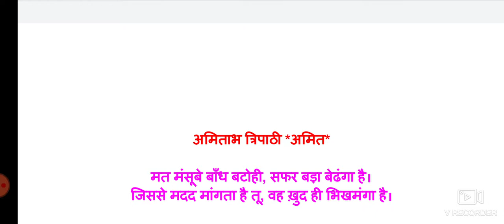आजादी की हार्दिक शुभकामनाएं || हिंदी कविता || अमिताभ त्रिपाठी *अमित*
सभी साथियों को आजादी की हार्दिक शुभकामनाएं। यह अवसर अत्यधिक खुशी मनाने का नहीं आत्मचिंतन करने का है  कि हम बहुसंख्यक होने के बावजूद आजादी के 74 साल के बाद भी पिछड़े देशों में है। यह अलग बात है कि लोकतंत्र का चौथा स्तम्भ कहे जाने वाली पत्रकारिता अब परतंत्र बन चुकी है। सत्ता की चाटुकारिता उनका परम धर्म बन चुका है। लेकिन हमें कुछ नहीं करना है सोशल मीडिया पर स्टेटस डालते रहो इससे यह एहसास होता है कि हम विश्व शक्ति बन गए है🙏🙏🙏